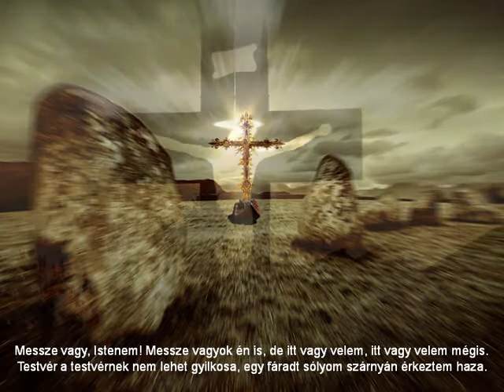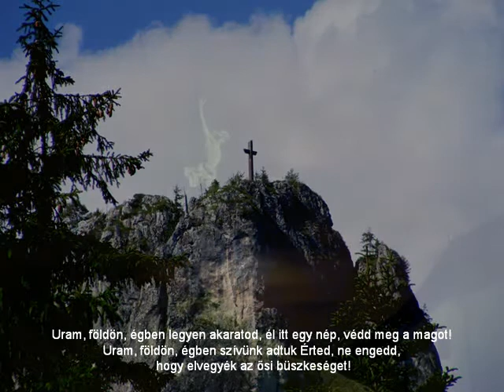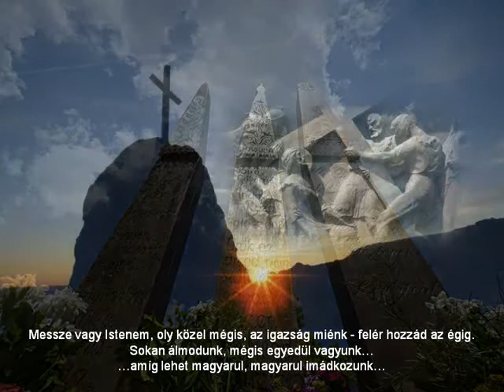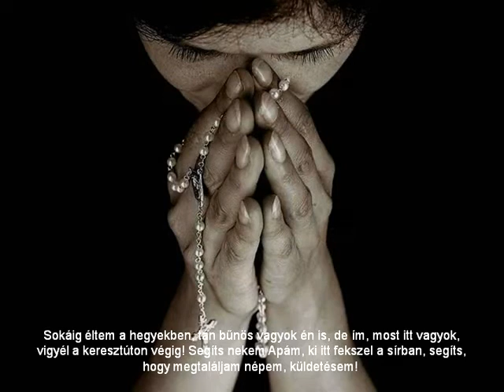Miller Zoltán - Áron imája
Miller Zoltán - Áron imája - Napba öltözött lány rockopera
Zene: Kormorán
szövegíró: Koltay Gergely
A darab — amelynek 2006. július 1-jén, az erdélyi Csíksomlyón, az Ezer Székely Leány Napja alkalmából volt a bemutatója hatalmas sikerrel — a székelységről szól.
Koltay Gergely megfogalmazása szerint a mű az újkori székelység kultikus darabja, ha úgy tetszik, drámája. Valójában az összmagyarság történetéről szól, a helyszín bármely területtel behelyettesíthető. Olyan általános kérdéseket, konfliktusokat hordoz magában, mely mindenkor és mindenhol megállja a helyét: az igazság és a hazugság küzdelme a Kárpát-medencében örök érvényű téma. A szeretet, a remény, az egymás iránt érzett kölcsönös megbecsülés, ez a darab üzenete — fogalmaz a szerző.
Maga a Napba öltözött leány legendája Babba Máriáról, azaz Nagyboldogasszony Anyánkról szól, akihez a székelyek imádkoznak. A mű zenéje a már jól ismert rockoperai vonalat követi, azaz hol romantikusabb (de sohasem csöpögős!), hol keményebb, ahogy a cselekmény kívánja.
És persze a jól ismert Kormorán-hangzás a népi hangszerekkel, fuvolával meghatározó! Az énekesek is mind a rockopera műfaj kiválóságai, a szimfonikus részek hangszerelését Balogh Sándor végezte, mindenkiről csak az elismerés hangján lehet szólni e lélekemelő mű megszületéséért.
A Kormorán annak idején elkezdett egy utat, a magyar rock- és folkzenének valóban magyar népi hangszerekkel is való játszását, amelyen azóta is töretlenül jár. És persze a dalok verseiből áradó gondolatiság, szépség magának az igazi hazaszeretetnek a megnyilatkozása. A produkció középpontjában az a történelmi esemény áll, amely a Csíksomlyói Pünkösdi búcsú egyik eredettörténete is. 1567-ben János Zsigmond erdélyi fejedelem a gyergyói és a csíki székelyeket erőszakkal akarta unitárius hitre téríteni. Pünkösd szombatján nagy sereggel érkezett Csíkba, hogy érvényt szerezzen az akaratának.A székelyek ellenállását pedig a gyergyóalfalusi István pap szervezte meg. A Tolvajos- tetői ütközet alatt az asszonyok, a gyermekek és az öregek a csíksomlyói templomban imádkoztak, kérték a Babba Máriát - a Szűzanyát, ma is így nevezik a csángók - közbenjárását, segítségét.A hagyomány szerint a győzelem emlékére rendezik itt meg azóta is minden évben a Pünkösdi búcsút, mivel a Csíki és gyergyói székelyeket a Szűzanya megtartotta a római katolikus vallásukban.